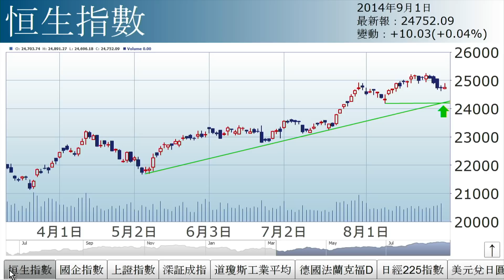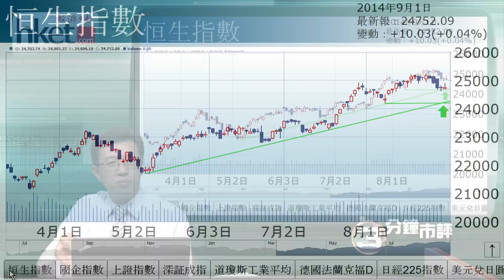【三分鐘市評】李國慶︰資金回籠撑A股（2014年9月1日）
《投資理財》主編李國慶認為，若上證指數反彈，將帶動港股. (更多內容﹕